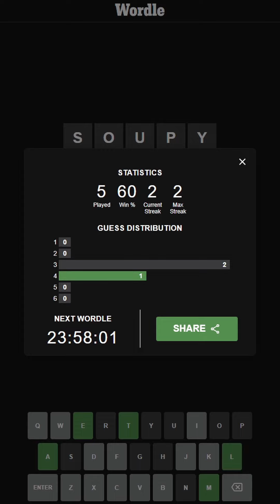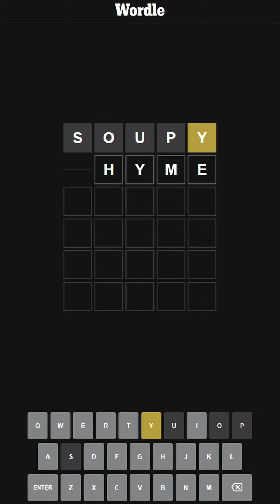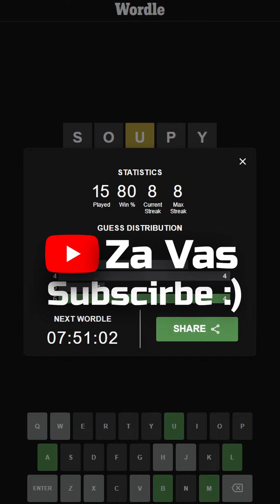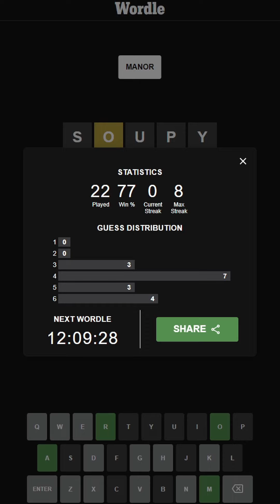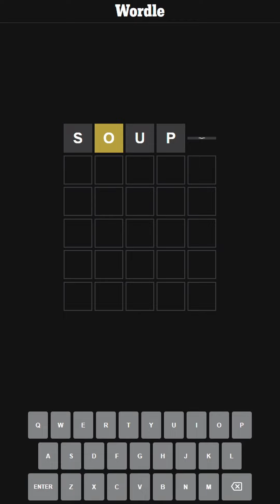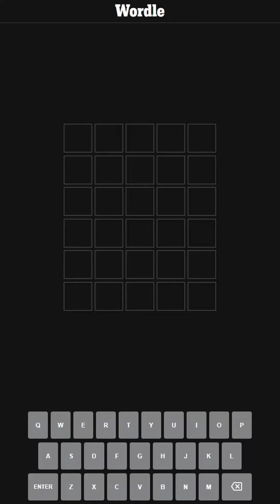Day 1 - 30 of wordle